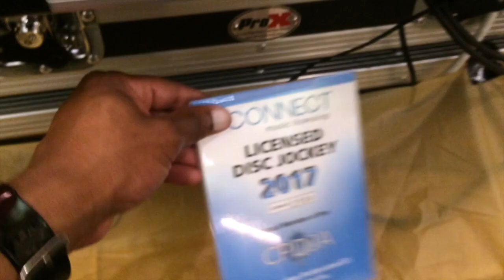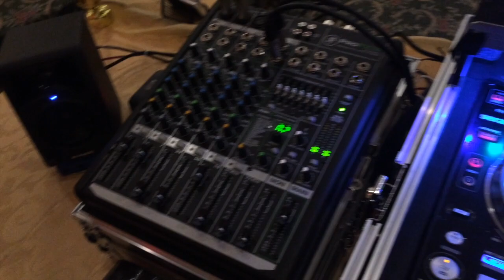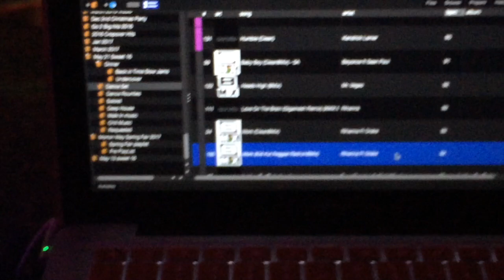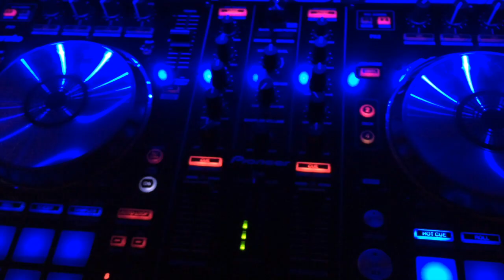DJ Gig Log 5 Sweet 16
Yes Im back with another gig log this is finally ready its a sweet 16 i did on May 21 (Please Note I DO NOT TAKE ANY CLAIM FOR THE MUSIC AND THE GEAR USED IN THIS VIDEO)

GEAR LIST
Sound
MacBook pro 13 (NON Retina) with Serato DJ
2 Electro Voice ZLX12p's
2 Yorkville PS12S Subwoofers
Sure Sv 100 Microphone
Apex Microphone (Don't Remember the model name)
Alesis MicLink Wireless Mic Adapter set
Pioneer DDJ-SR Controller
Pioneer DDJ-500 Headphones
Mackie ProFX8v2 Mixer
DBX Gorack
M-Audio AV32 Monitors
On Stage Stand Subwoofer Poles
ProX Audio DDJ-SRLT Flight Case
Odyssey Case FRWEGO (To hold the Mackie Profx8 Mixer)

Lighting
Macbook 13 (With Retina) With American Dj MyDMX2.0
American Dj My DMX buddy
4 American Dj P36 Led Par cans
2 American Dj Vertigo Hex LED
Orion Scanner Red Laser
Led strip tape on the flight case
YorkVille SKS-25B Lighting Stand
Chauvet DJ PC-08 Power Distribution System